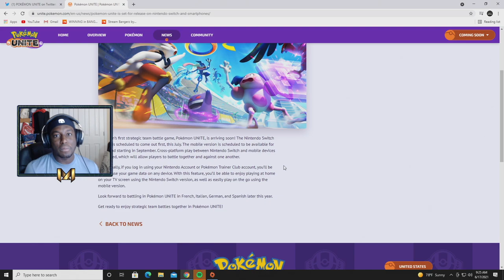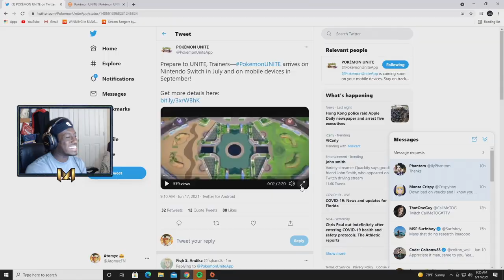Pokemon UNITE Release Date ANNOUNCED! Official Trailer + Gameplay Reveal!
Support a Creator Code: Atomyc